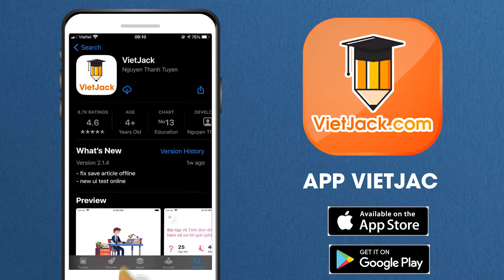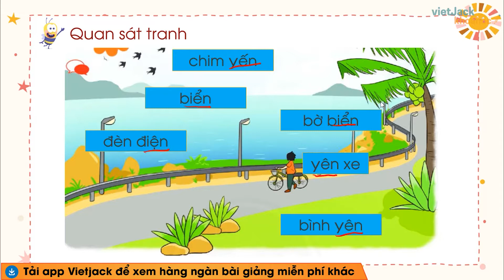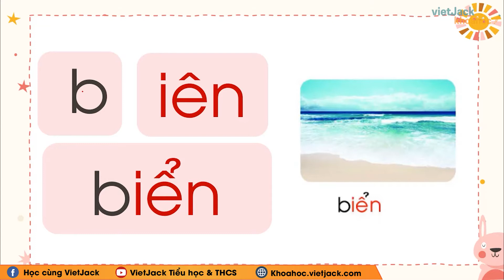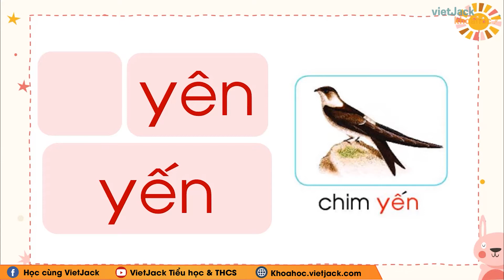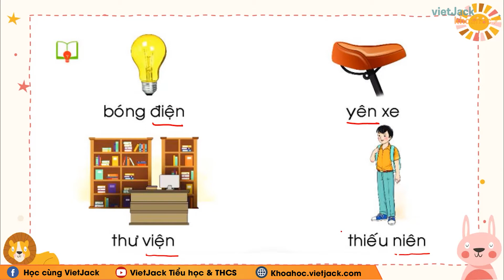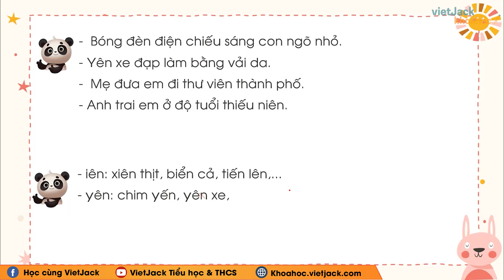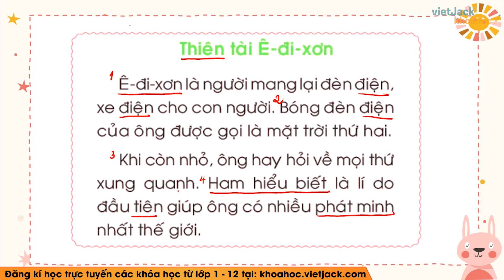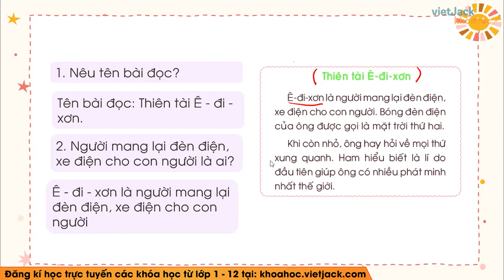Tiếng Việt lớp 1 Chân trời sáng tạo - Chủ đề 16 - Bài 3 - iên yên - trang 164 (DỄ HIỂU NHẤT)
Tiếng Việt lớp 1 Chân trời sáng tạo - Chủ đề 16 - Bài 3 - iên yên

Video hôm nay, cô sẽ cùng các em tìm hiểu về Chủ đề 16 - Bài 3 - iên yên trong chương trình Tiếng Việt lớp 1 - Chân trời sáng tạo. Qua đó, cô cùng các em rút ra được nội dung bài học về các kiến thức cần nhớ và quan trọng. Chú ý theo dõi bài giảng của cô nhé !